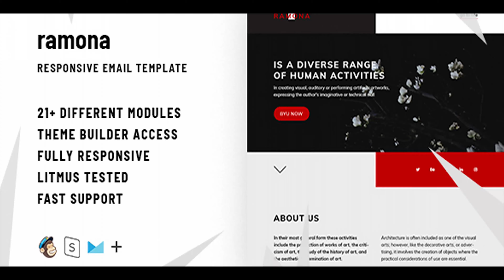Ramona – Responsive Email + StampReady Builder | Themeforest Website Templates and Themes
Features Hybrid Coding Responsive email template StampReady Drag & Drop editor Fully layered PSD Unlimited colors Documentation with video preview Litmus tested Support background images in outlook Full-time support Included files Clean HTML file StampReady compatible file CampaignMonitor compatible file MailChimp compatible file Documentation 1 PSD Layered File Compatibility Android AOL Mail Apple Mail Gmail Hotmail iPad iPhone Lotus Notes 8 Lotus Notes 8.5 Mozilla Thunderbird Opera Mail Outlook 2003 – 2016 Yahoo Mail Notes Gmail and Outlook ignore Google Fonts and display fall-back fonts Images and icons in preview are not included to downloaded files Stella – responsive email set with 80+ modules Kara – responsive email set with 100+ modules Carol – responsive email set with 100+ modules

download Ramona – Responsive Email + StampReady Builder | Themeforest Website Templates and Themes